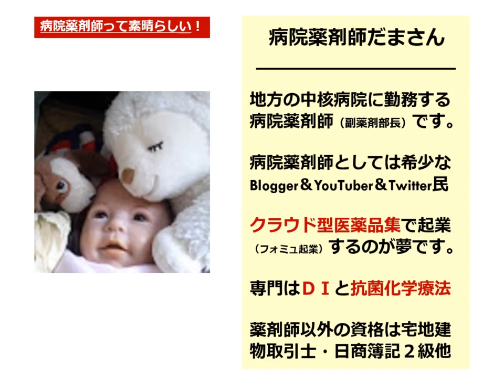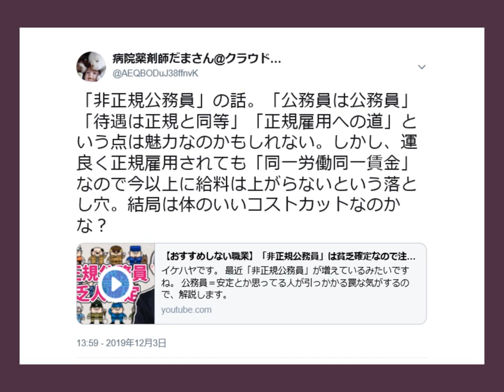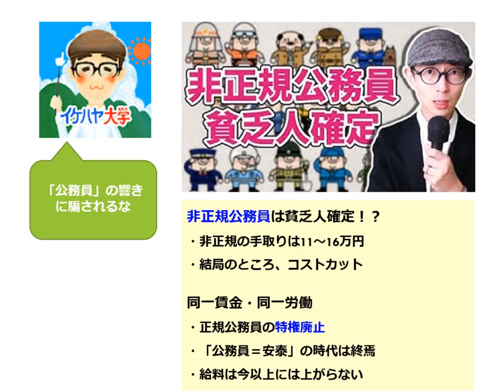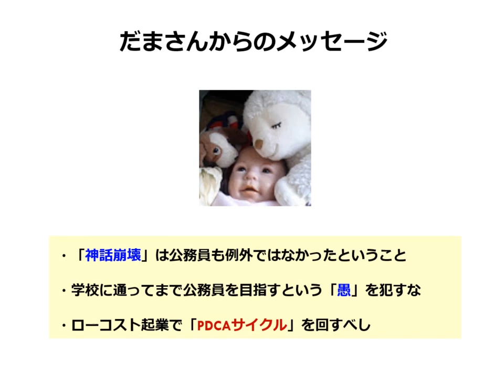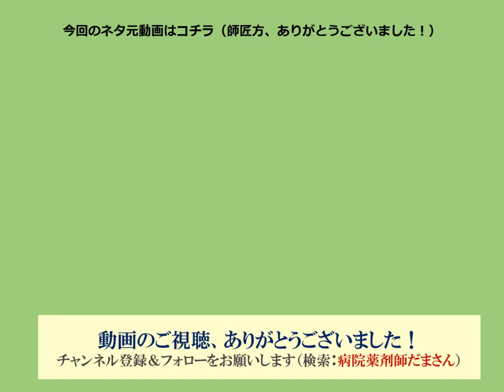【フォミュ起業】「非正規公務員」の罠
「クローズアップ現代＋」で放映された非正規公務員が話題になっているらしい。来年度より開始される「同一労働同一賃金」と合わせて考えていくと、「公務員神話」「公務員信仰」の終焉が見えて来る。